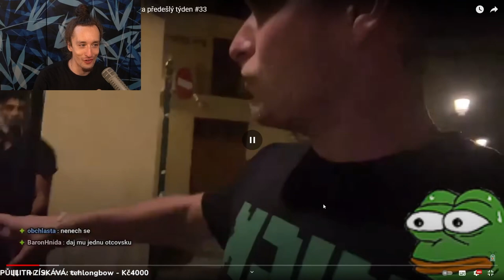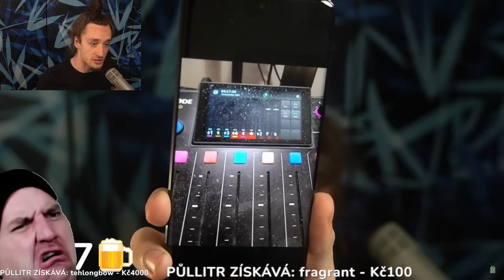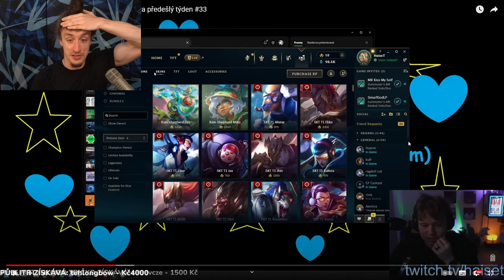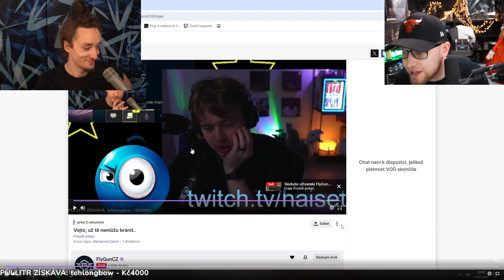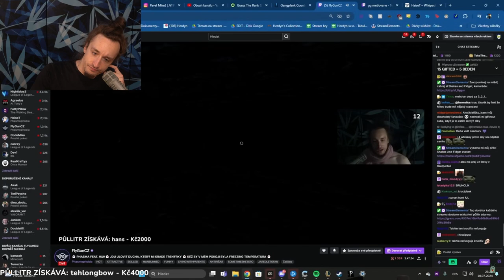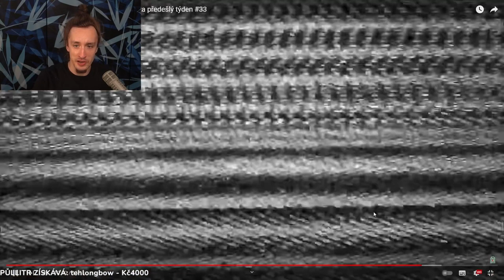Best of CZ/SK TWITCHE Reakcia | FlyGunCZ